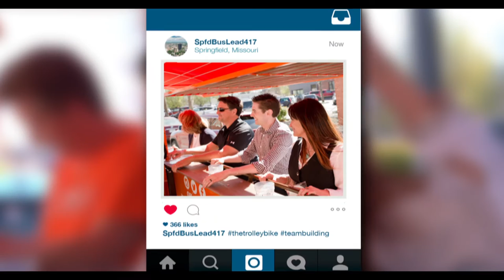Corporate Events Team Building Activities in Springfield MO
- Does your team need a pick-me-up? Or are you planning a fun and unique team building event or corporate outing to reward your staff for a job well done? The Trolley Bike offers just the solution.

Sometimes you need something to break the monotony of the day-to-day regular business routine. Traditional team building activities lack creativity and fun, which is why a corporate event on The Trolley Bike is an excellent alternative.

Whether you are simply looking for a memorable way to socialize as a team, or a creative way to complete a group project, we will work with you to create a unique outdoor team building event that encourages growth and bonding.

Whether your group is from a business, professional organization, sports team, sorority  or a specialty group, let The Trolley Bike work with your planner to custom design a team building excursion that allows you to explore Downtown Springfield like never before.
We can help you plan an organized activity like a scavenger hunt or you can simply get the team together for a one of a kind happy hour pub crawl. We guarantee there will be some great stories to tell around the water cooler on Monday morning.